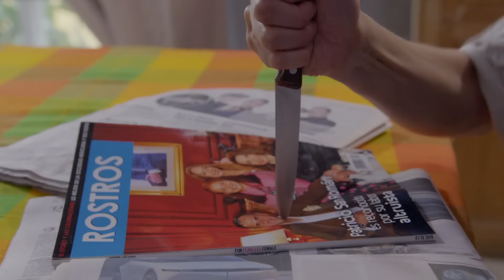Rosalinda soñaba con ser modelo a su 12 años pero la engañaron | La Rosa de Guadalupe 1/8 | Una...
Patricio San Román proyecta una imagen altruista, ayudando a quienes más lo necesitan, siendo el orgullo de la sociedad.

Capítulo 1369 | “UNA NIÑA LLAMADA ROSALINDA” | La Rosa de Guadalupe

Disfruta de 2 capítulos de LaRosadeGuadalupe
Lunes a Viernes a partir de las 6:30 p.m. a 8:30 p.m. con Las Estrellas.